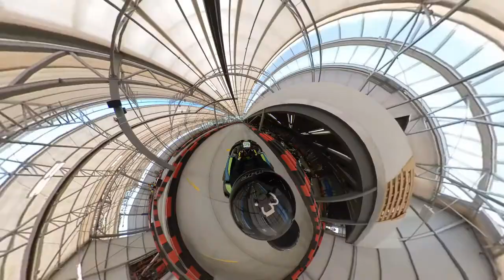Insta360 One X Bobblehead Experiment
This is pretty much the same as the last video but with a few changes to the view settings.